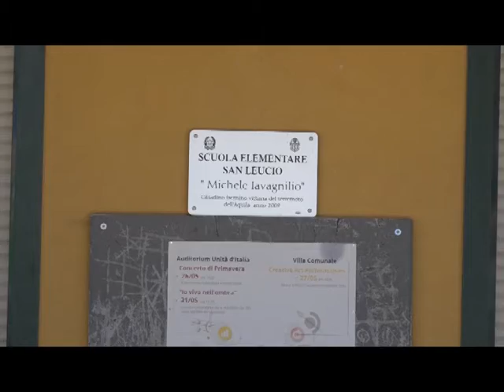Il Polo (scolastico) conteso...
Nel polo di San Leucio andranno la scuola media “Andrea d’Isernia” e la  Scuola dell’Infanzia San Giovanni Bosco.  La  decisione dell’amministrazione civica di Isernia, non è ancora ufficiale, ma è polemica  per l’esclusione della media “Giovanni XXIII”